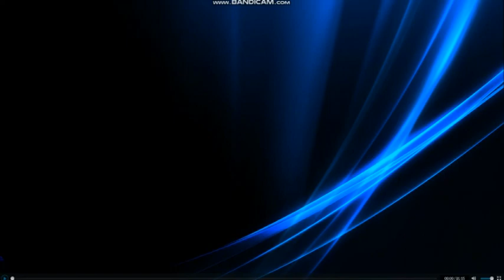Avatar Update + Weird News